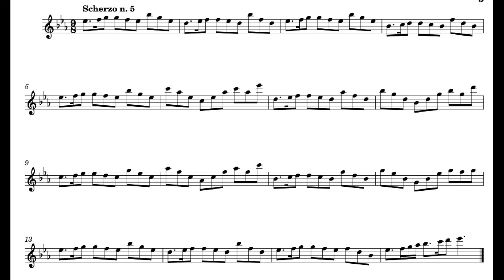A. Bova, Scherzo n. 5, for alto recorder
written and performed by Aldo Bova, alto recorder A=415 by Francesco Li Virghi copy of Denner
you can find it here:
FOR ALTO
as paperback
FOR SOPRANO
as paperback